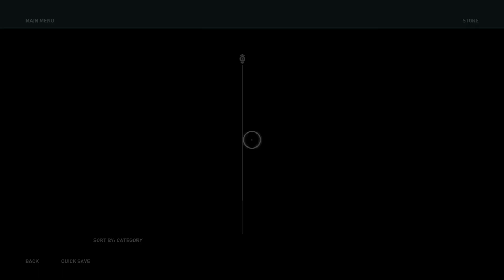Assassin's Creed® Odyssey walkthrough gameplay part 4 ps4 pro